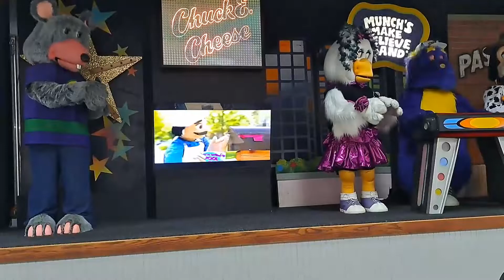''Song Of Summer" | Chuck E Cheese's | Sacramento, CA | Summer Of Fun 2022 {60Fps)